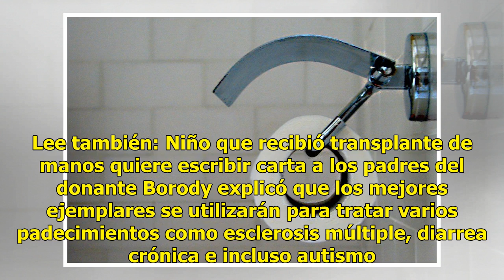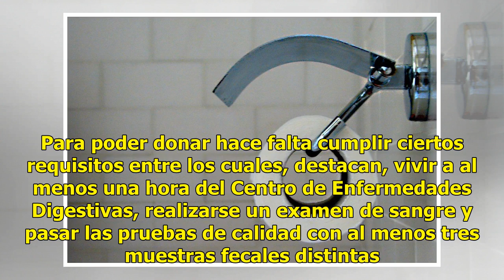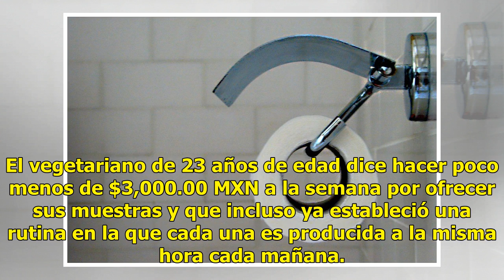Centro de Salud Digestiva solicita donantes de heces fecales - Televisa News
Un grupo de especialistas liderados por el profesor Thomas Borody, del Centro de Enfermedades Digestivas de Australia, solicita voluntarios saludables que puedan donar heces fecales. Lee también: Niño que recibió transplante de manos quiere escribir carta a los padres del donante Borody explicó que ...

{hashtag}